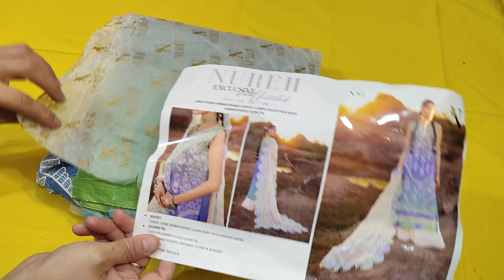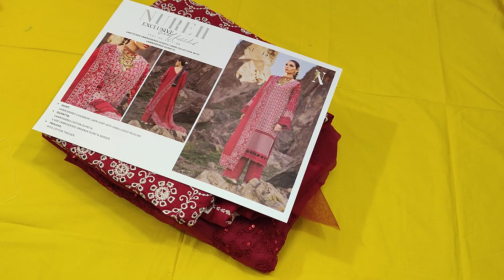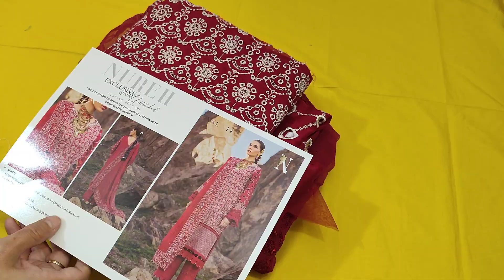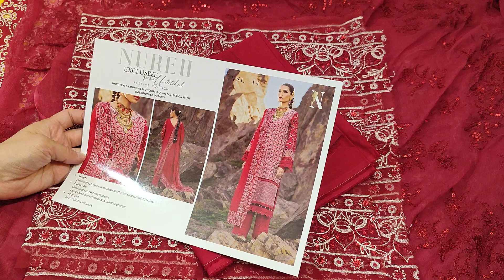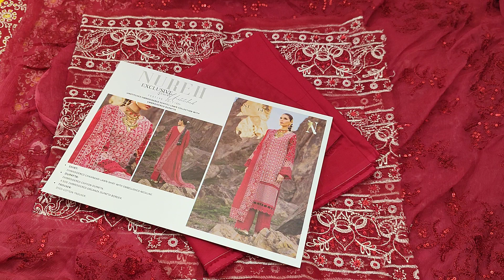Nureh || Exclusive || Eid luxury || lawn || 03214682545